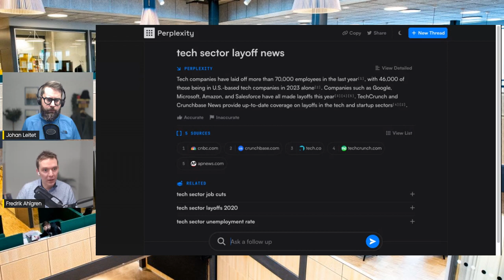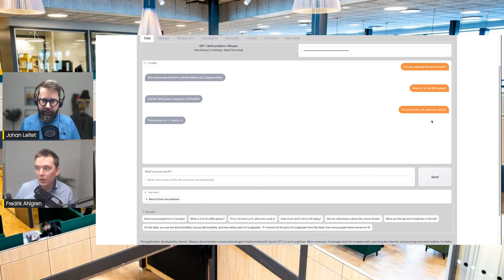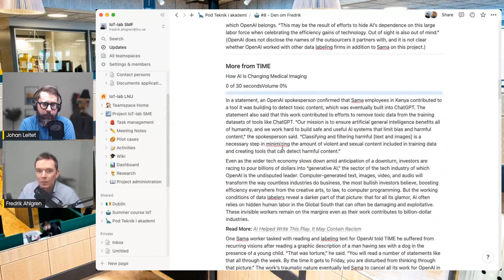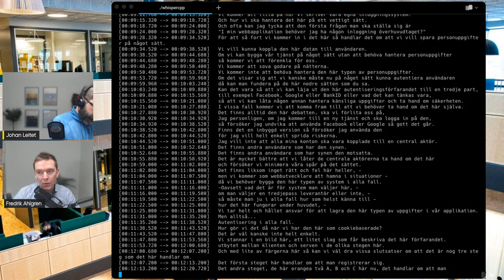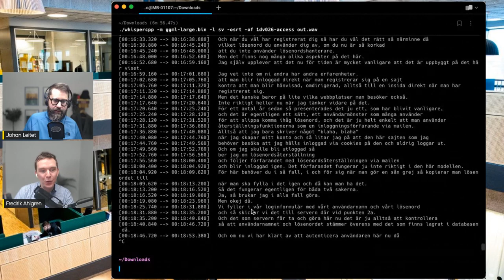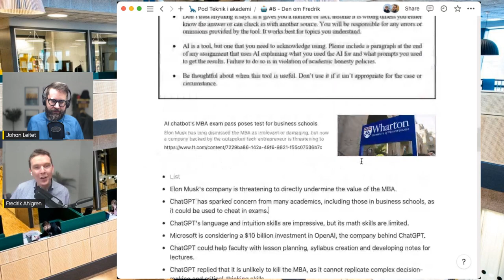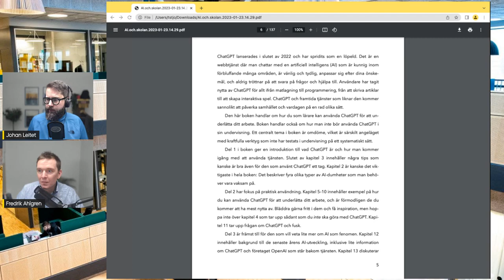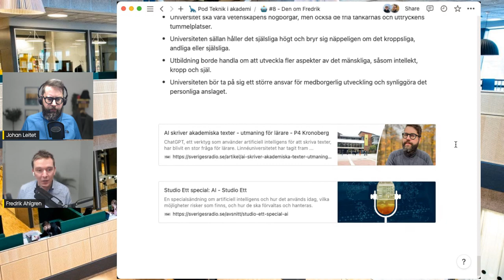Teknik i Akademi #8: Den där ni får lära känna Fredrik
I veckans avsnitt får vi lära känna Fredrik lite bättre och vi sammanfattar veckan som gått. Vi tittar också på ett antal intressanta verktyg och visar hur du enkelt kan göra textning av dina inspelningar med hjälp av Whisper. (Se denna video på YouTube som exempel på kvaliten).